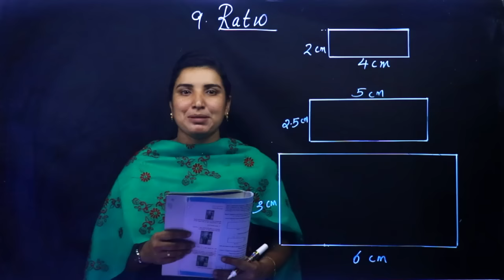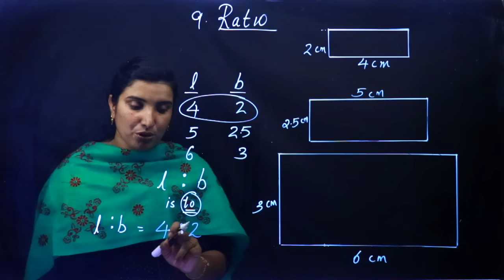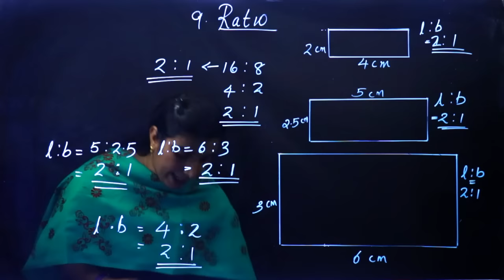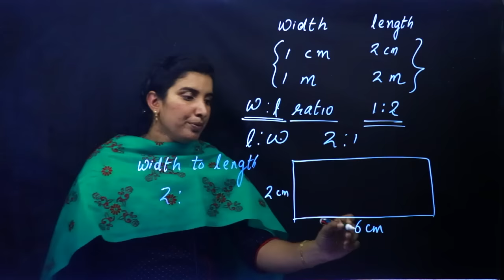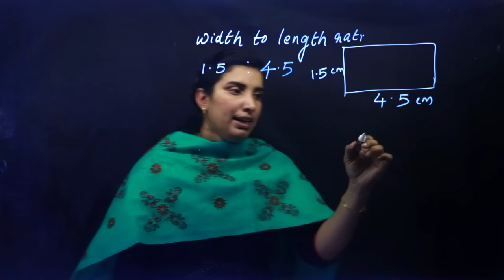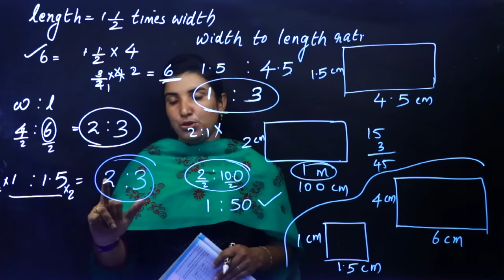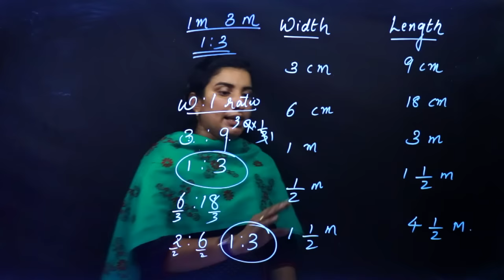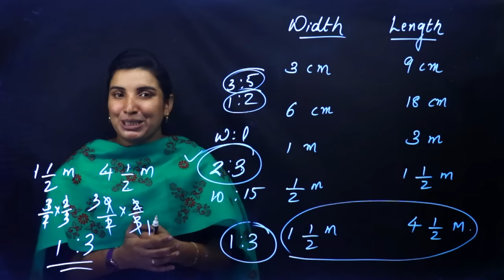Class 7 | Mathematics | Chapter 9 - RATIO | Kite Victers | Part 1 | AIMY MATHEW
Play List :-
Play List :-

Online Chalkboard